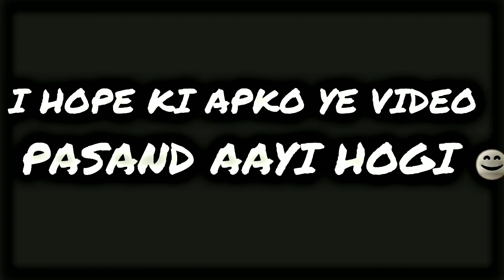Excuses Ft.🔥Fortuner | Fortuner car Edit | Song by AP Dhillon @alphalac2348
Excuses Ft.🔥Fortuner | Fortuner car Edit | Song by AP Dhillon ‎@Alpha Lac